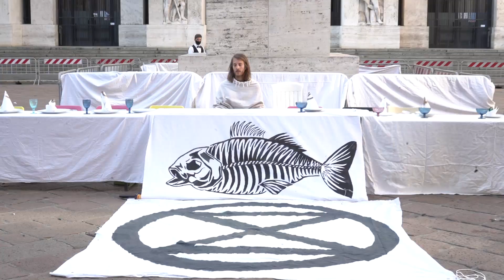XR Milano: l'ultima cena dell'umanità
Il 28 marzo 2021 Extinction Rebellion Milano trasforma Piazza Affari, luogo simbolico del potere della Finanza nella città, unendosi all'onda delle azioni della campagna

🗣️ "Solo quando l'ultimo albero sarà abbattuto e l'ultimo fiume avvelenato e l'ultimo pesce pescato ci renderemo conto che non possiamo mangiare denaro"

Dall’accordo di Parigi del 2015 al 2019, le principali 35 banche internazionali hanno erogato 2750 miliardi di dollari in finanziamenti all'industria fossile e ogni anno il totale dei finanziamenti è aumentato.

Se non si agisce ora per invertire la rotta, la grande abbuffata che gli speculatori di tutto il mondo stanno facendo del nostro ecosistema, rischia di diventare l’ULTIMA CENA DELL'UMANITÀ, a cui non seguirà nessuna resurrezione.